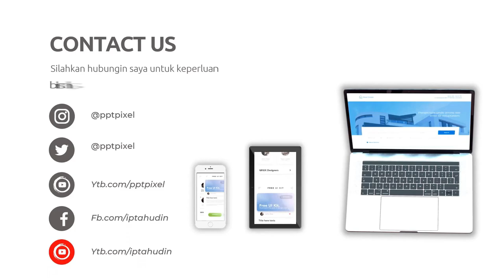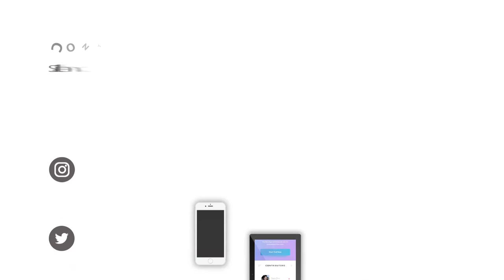Jasa Edit Desain Slide Presentasi Powerpoint Profesional di Kawasan Kuningan dan Mega Kuningan JKT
Jasa Edit Desain Slide Presentasi Powerpoint Profesional di Kawasan Kuningan dan Mega Kuningan JKT atau